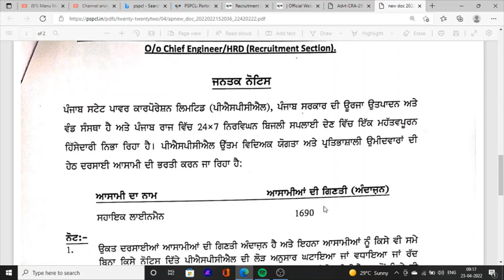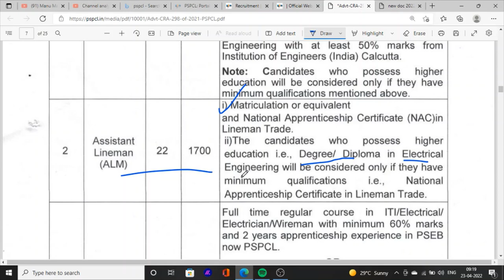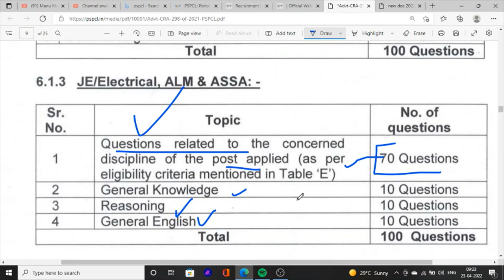Pspcl jobs news 2022 ALM Jobs Eligibility Books Syllabus For Assistant Lineman Upcoming jobs News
Hello Friends This is a Informative Channel and This Video is Full Information About Pspcl jobs news 2022 ALM Jobs Eligibility Books Syllabus For Assistant Lineman Upcoming jobs News Upcoming jobs in punjab bijli board alm jobs books alm exam syllabus alm classes punjab assistant lineman jobs recruitment new bharti out date 2022

Manu Maur Update